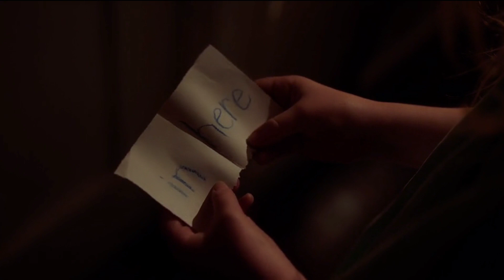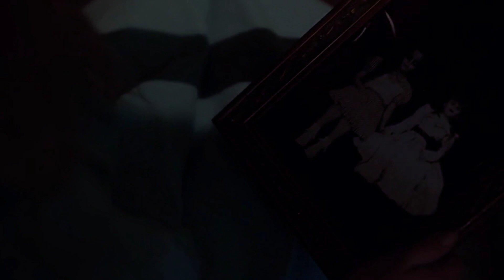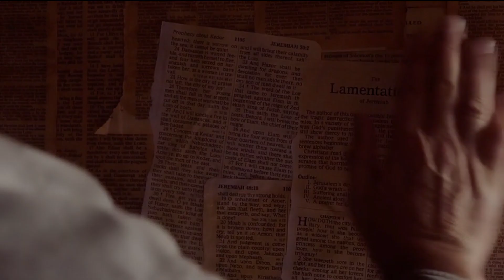Annabelle Creation Explain in Hindi | Horror movies explain in hindi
Hollywood horror movies explain in hindi
Annabelle Creation explain in hindi
Annabelle series hindi Explanation